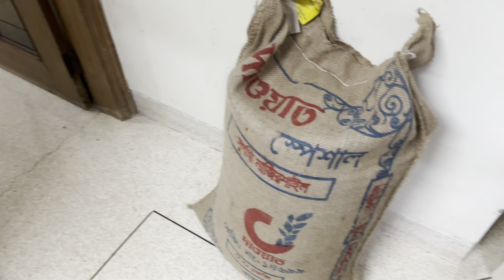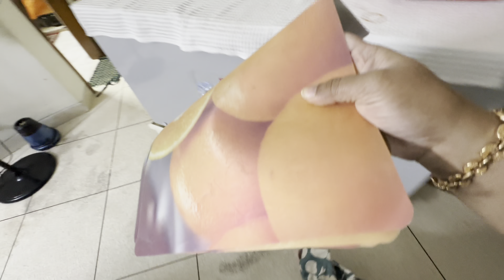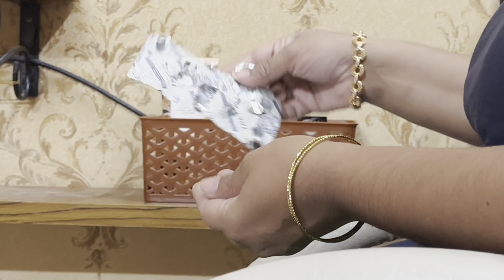Vlog-204॥ওজন কমাতে সকালের নাস্তা॥ Healthy Breakfast for Weight Loss॥Breakfast Diet Recipe|Daily Work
Vlog-204॥ওজন কমাতে সকালের নাস্তা॥Quick & Healthy Breakfast for Weight Loss॥Breakfast Diet Recipe

healthy breakfast,
breakfast ideas,
healthy recipes,
easy breakfast recipes,
instant breakfast,
how to eat healthy breakfast recipes for weight loss calories,
healthy breakfast ideas for weight loss,
eating fruit for breakfast weight loss,
breakfast for weight loss recipes,
 instant breakfast recipe for weight loss,
the best breakfast ideas for weight loss,